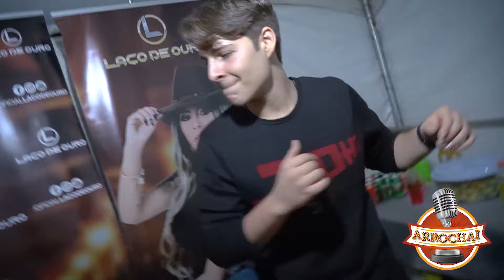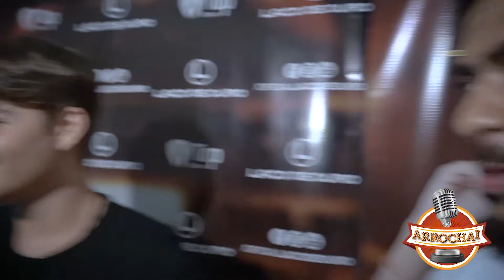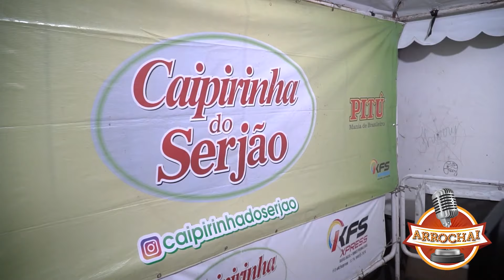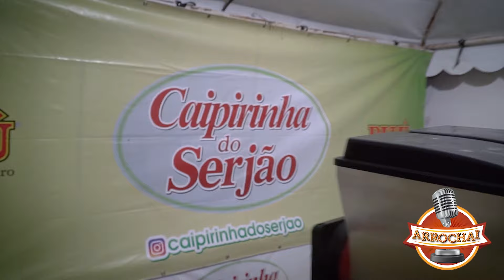NA ESTRADA COM LAÇO DE OURO DISTR. SANTO INÁCIO GENTIO DO OURO BA - CANAL ARROCHAÍ